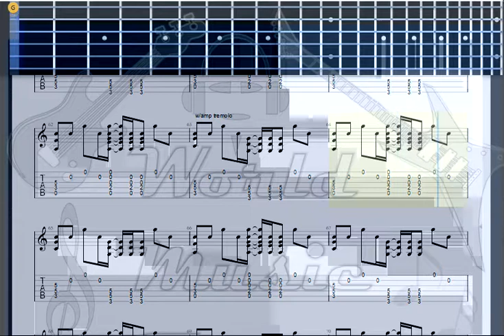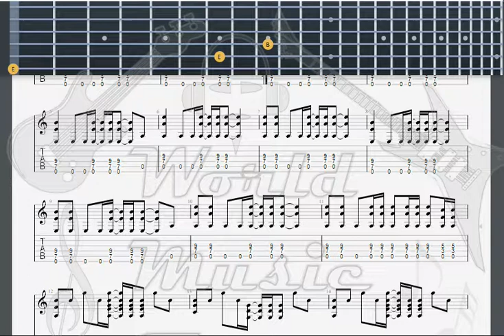Goo Goo Dolls Dizzy GUITAR 1 TAB